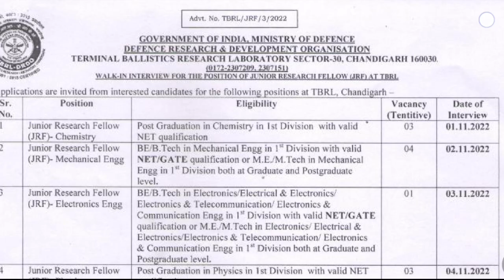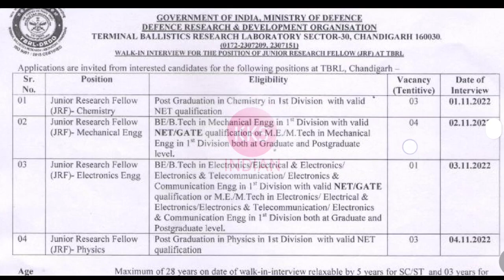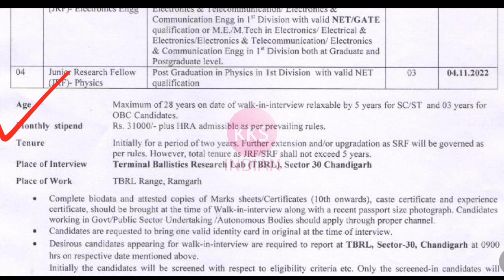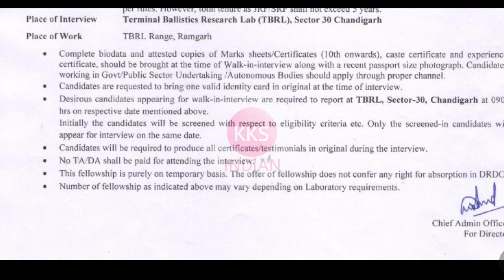DRDO Recruitment 2022 | Fresher Eligible | No Exam No Fee | Salary ₹31,000+HRA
✅ Civil Engineering Jobs By KKSINDIAN
Here You Will Get Only About Civil Engineering Related Jobs Pdf & Links With Last Date.